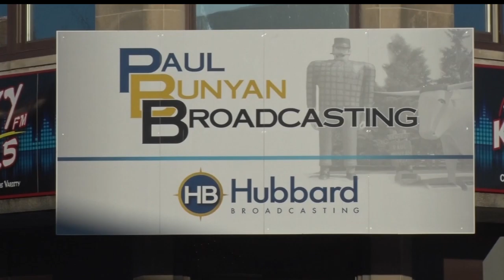2018 Radiothon to End Child Abuse Raises Over $30,000